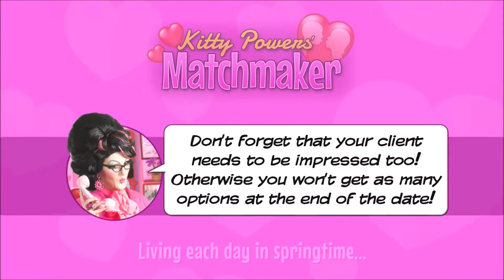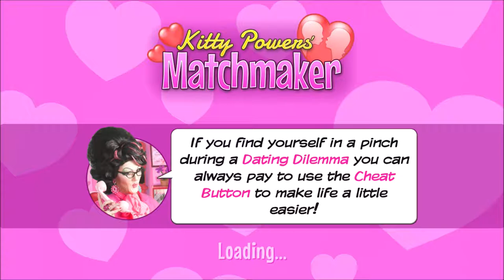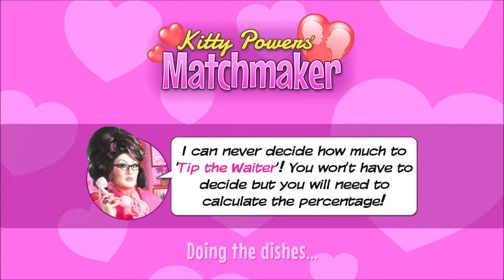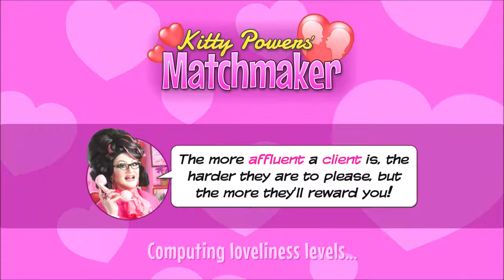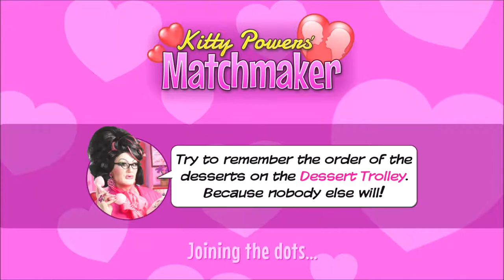Kitty Powers' Matchmaker Series, Episode 7: SO MANY HAPPY COUPLES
We continue our work, finding out how our other couples panned out, and help two more!